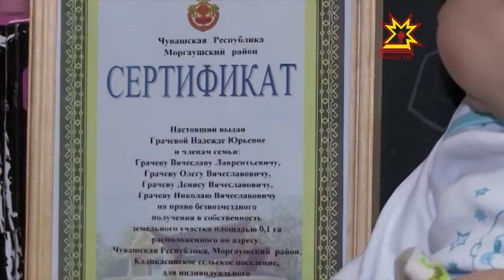Муркашра нумай ачаллă çемьесене çĕрпе тивĕçтереççĕ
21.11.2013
Муркаш районĕн Катькас ял тăрăхĕнче пĕр вăхăт унти паха çĕрсене ултавçăсем ярса илнĕ тесе шăв-шав çĕкленнĕччĕ. Халăхпа влаçсем çине тăнипе вĕсене суд урлă каялла тавăрма май килнĕ. Халь вара унти 118 гектар çинче нумай ачаллă çемьесем кил-çурт çавăрма пултараççĕ. Çĕр хуçи пулма ирĕк паракан пĕрремĕш сертификата паян Муркаш район администрацийĕн пуçлăхĕ Ростислав Тимофеев пачĕ.